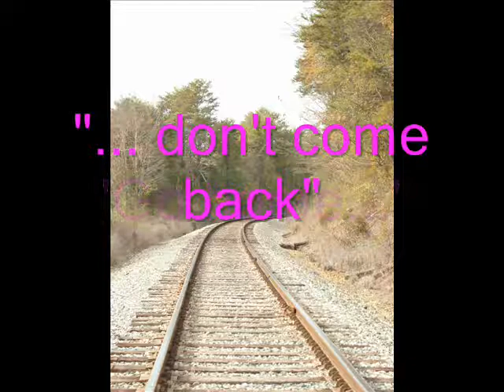tucker town evp update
An update on a previous investigated site by Southern Spooks!

The voice of a male saying, "Go home, don't come back".